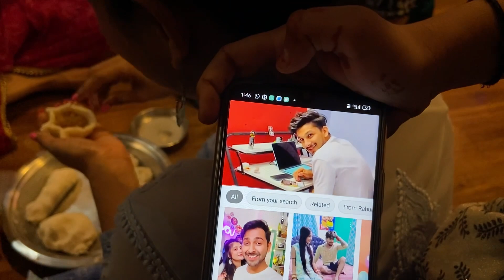Ganpati Bappa Maurya 🙏🏻❤️✨| Vaidu ke ghar aaye hamare favourite Ganpati Bappa😇✨